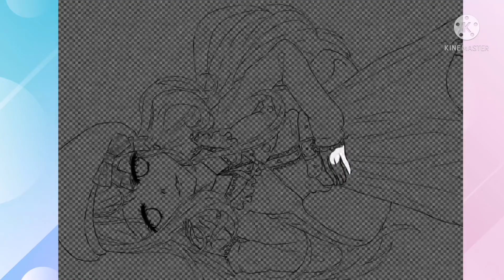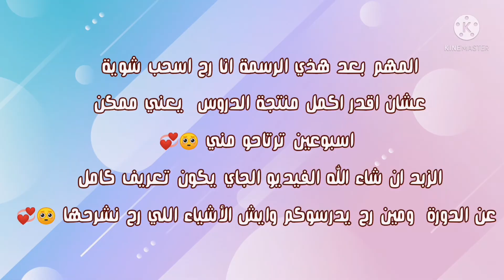Speed painting " My participation in a competition" 😃💕